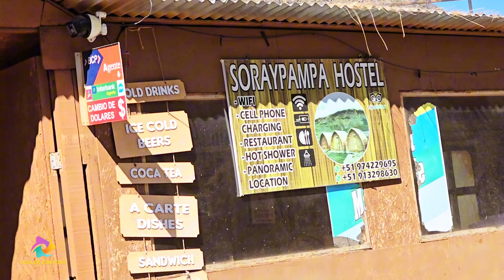Laguna Humantay Peru | Beautiful Humantay Lake | Complete Guide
All you need to know about beautiful Humantay lake in Peru near Cusco